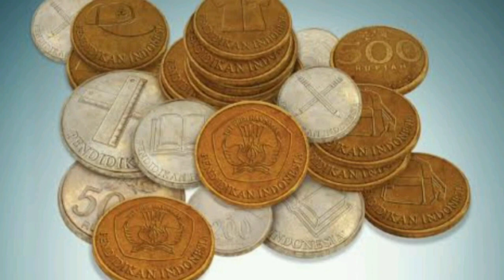Coin - Sambut Cintaku